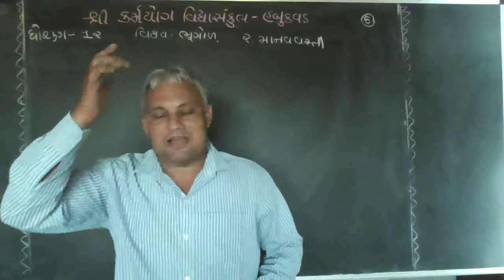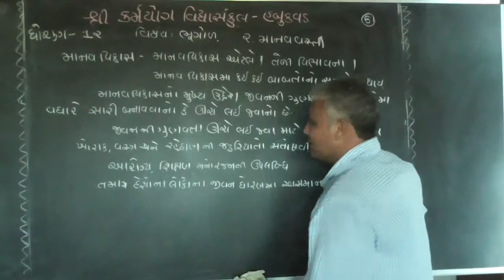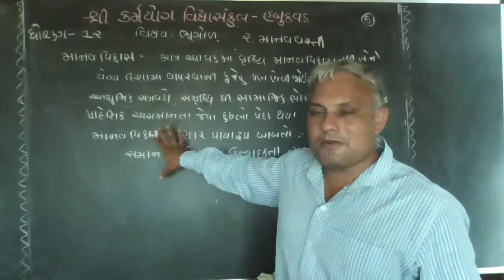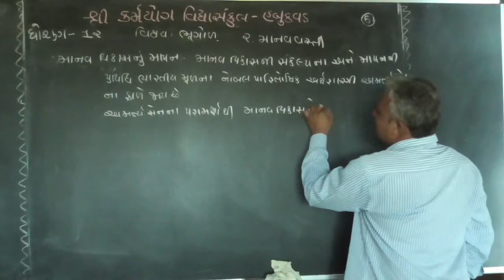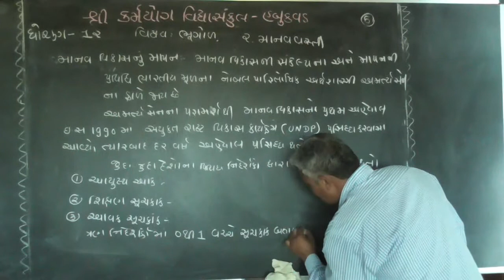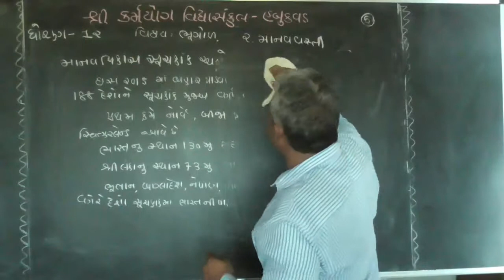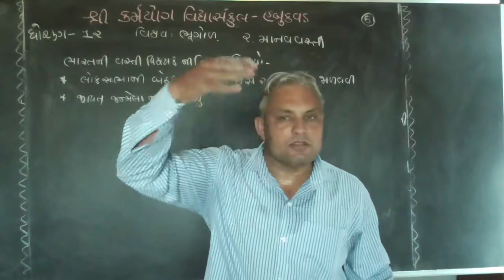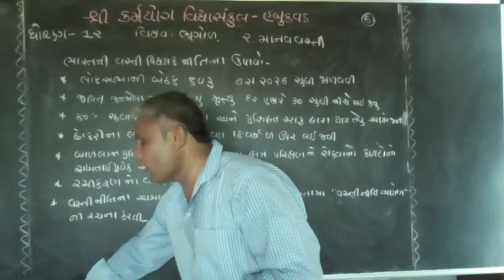karmyogschool-habukvad [std-12] sub-Geography [chapter - 2] lecture- 6